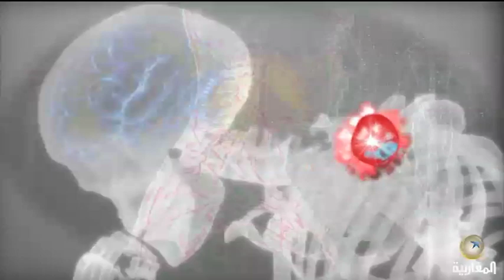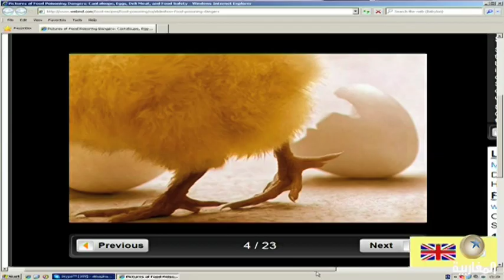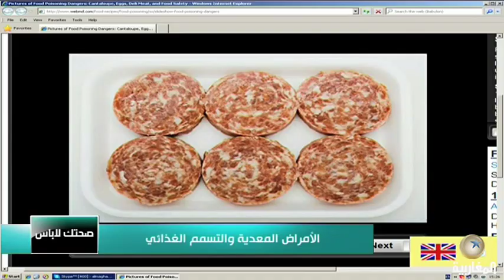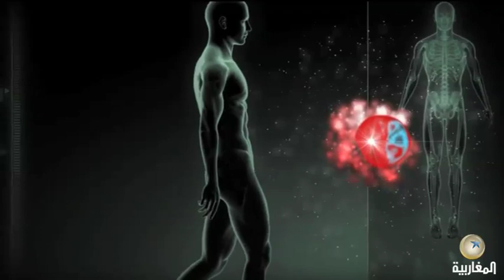الأمراض المعدية و التسمم الغذائي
ضيف الحلقة الدكتور خالد الشافي:استشاري الأمراض المعدية في مستشفى برومبتن الملكي في لندن
 و محاضر اقدم في جامعة امبريال في لندن
Presenter : وجدان الربيعي
Program : صحتك لاباس